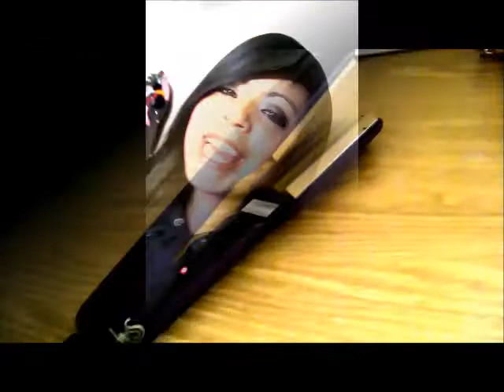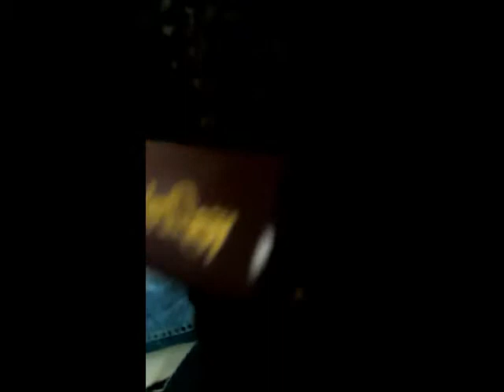EveryDay Crimped HairStyle Tutorial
***Don't Forget To Use A Heat Protectant!